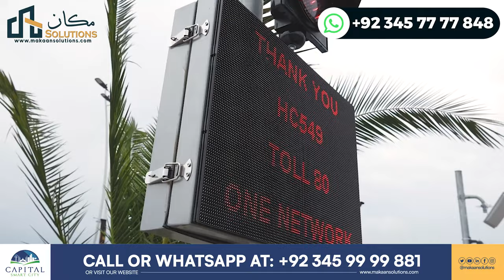Capital Smart City Islamabad | Management of Smart City is organizing an event on July 24, 2024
In this video, you will witness Capital Smart City Islamabad | Management of Smart City is organizing an event on July 24, 2024

Rizwan Cheema,
CSC,
chakri road,
overseas block,
overseas prime,
overseas prime block,
executive block,
development video,
overseas block1,
400ft road,
overseas central map,
overseas central,
3.5 Marla plot in the capital smart city,
5 marla plot for sale in the capital smart city Islamabad,